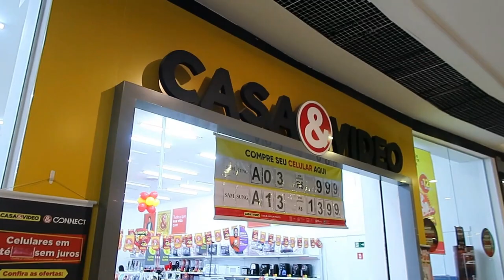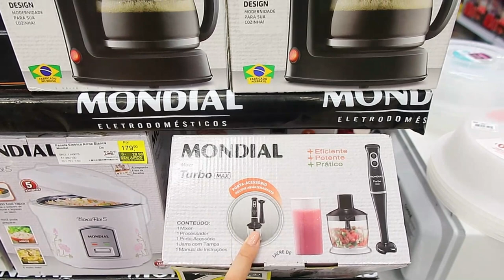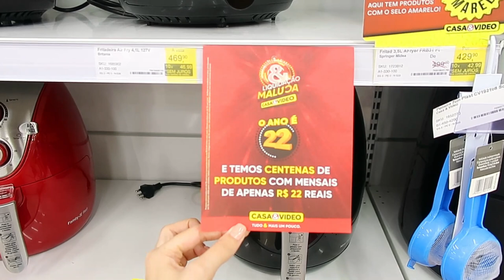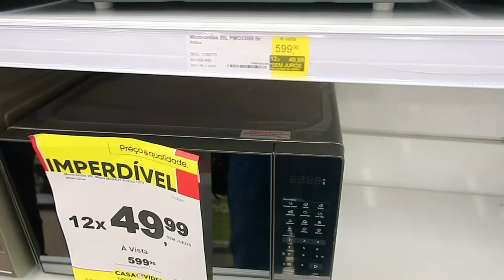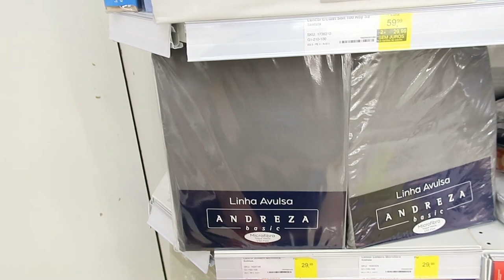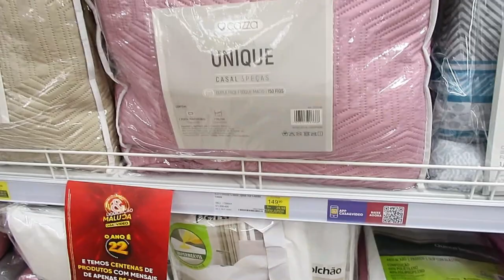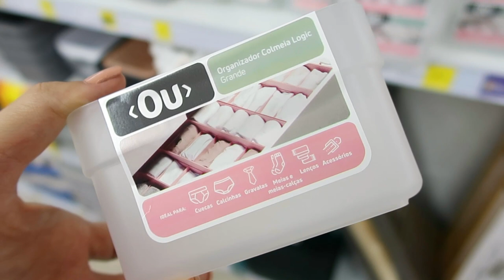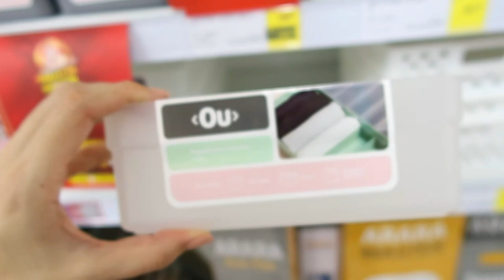ACHADINHOS DE UTENSILIO DOMESTICO - Thamyê Baseggio